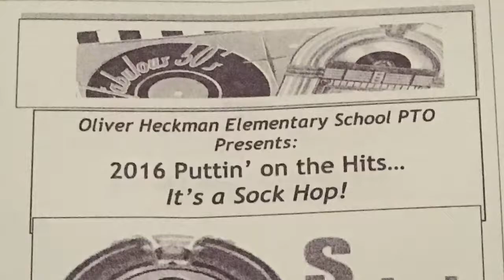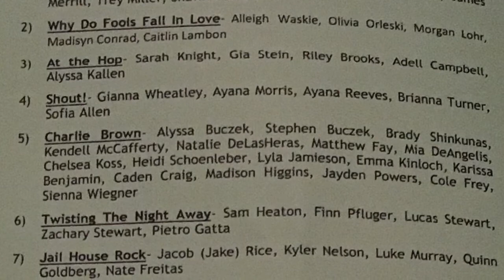At The Hop - 2016 POTH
Sarah Knight, Gia Stein, Riley Brooks, Adell Campbell, Alyssa Kallen

Puttin On The Hits